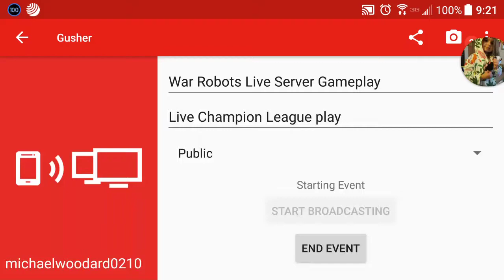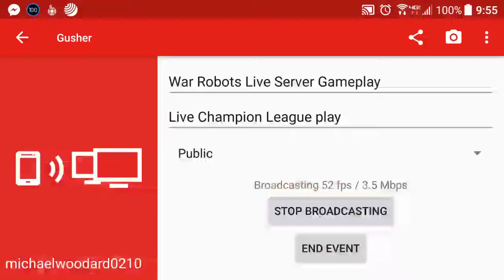War Robots Live Server Gameplay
Live Champion League play